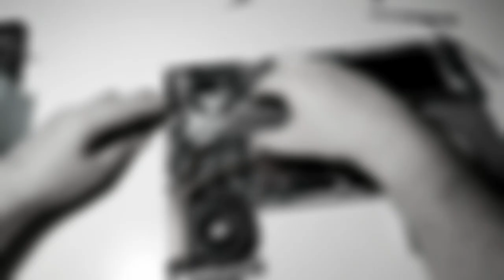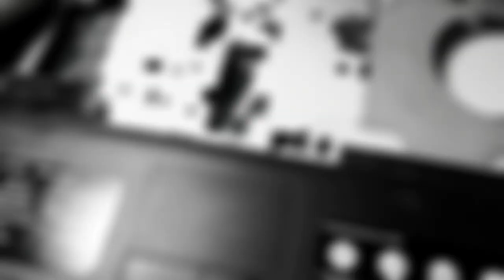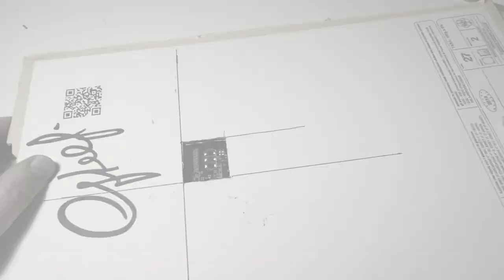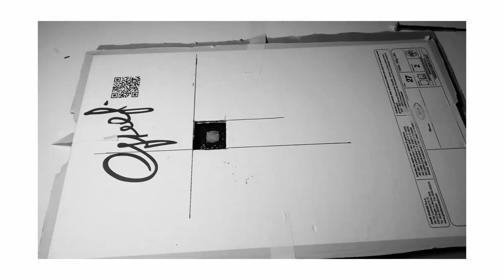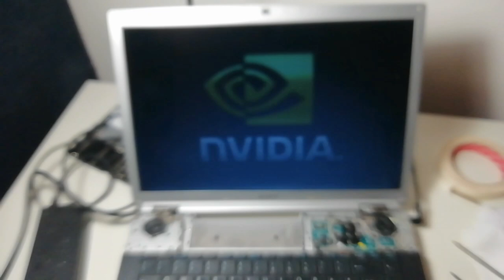Reflow: Come riparare una scheda video con GPU Nvidia su Sony Vaio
Notebook più venduti su

Come far rifunzionare un portatile Sony Vaio ed altri simili, quando sembra funzionare tutto tranne lo schermo, usando la tecnica del reflow. Essenzialmente si ripristinano le micro saldature sottoponendo la gpu al flusso di calore di una pistola termica, avendo l'accortezza di coprire con un cartone spesso le parti non interessate. È una procedura estrema che a volte dà buoni risultati, prolungando la vita del portatile, ma bisogna avere una certa esperienza, in quanto si deve estrarre la scheda madre, operazione alquanto delicata. Declino ogni responsabilità per eventuali danni a persone, animali e cose eventualmente occorsi a chi volesse imitare la procedura illustrata nel video che ha scopo di puro intrattenimento. Aspetto i vostri commenti, i mi piace e le iscrizioni al canale. A presto. Ciao.